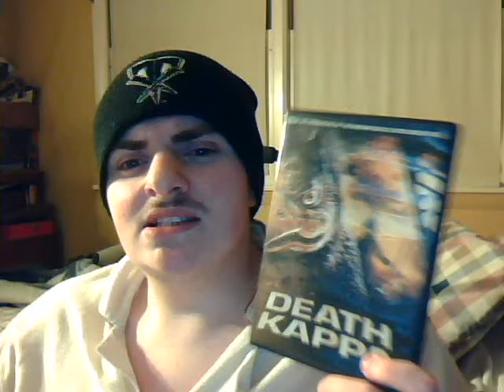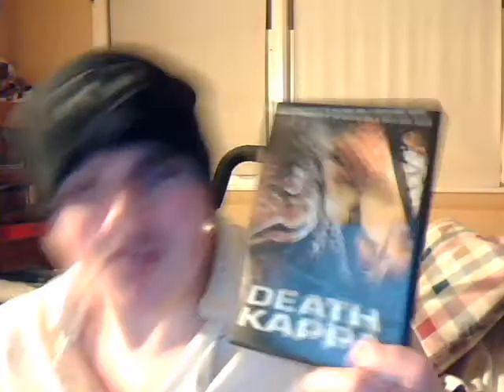Doyle's DVDs: Death Kappa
What can I say about this movie, well other than WTF?! Ok when I saw the pre-orders on the shelf I actually thought it was going to be a great kaiju movie, but once I saw the trailers and did my research I began double guessing myself. The movie Death Kappa is nothing more than parody of Kaiju-eiga and Tokusatsu in general. The plot practically barely makes any freakin' sense, even thou it seemingly is using plot lines based off of Showa Era Kamen Riders. Then using Kaiju battles themed from Ultraman, I mean the monsters actually wrestle as if it's the god damn WWE. Death Kappa hits his opponent with the F-U/Attitude Adjustment at one point. In conclusion I say FUCK this MOVIE! Seriously what is Kaiju-eiga coming too?! Fuck this shit I'm RAGE Quitting!. Just Kiddin'